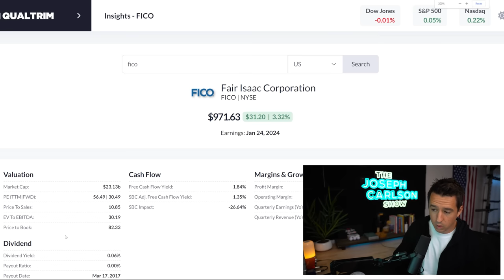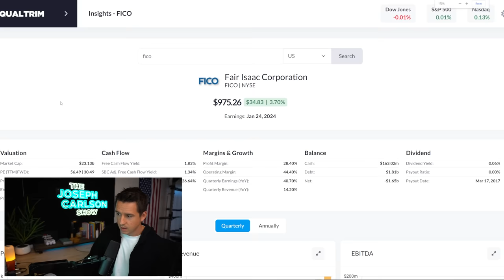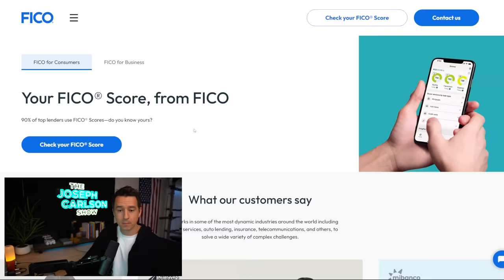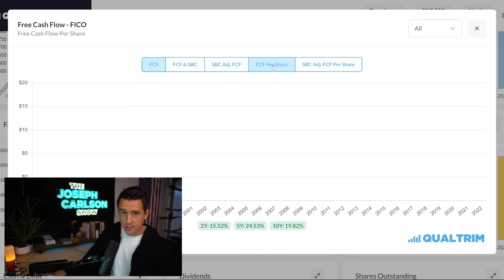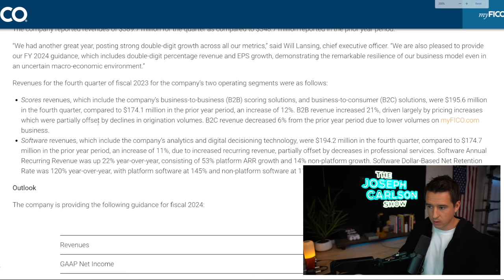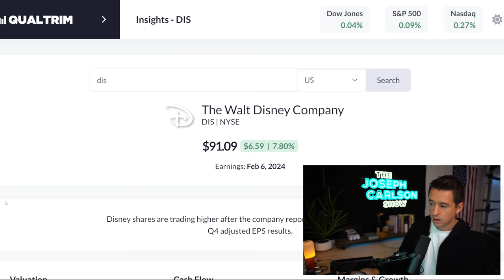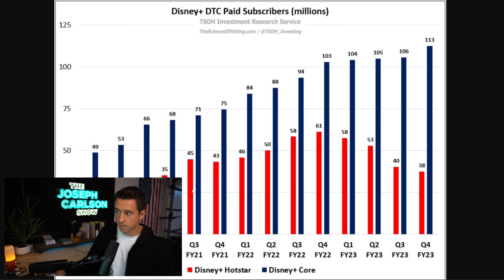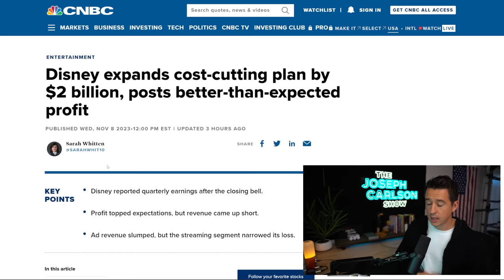Why This Stock Never Goes Down